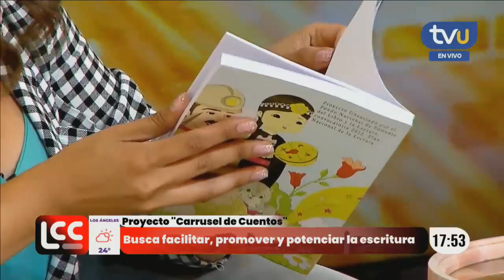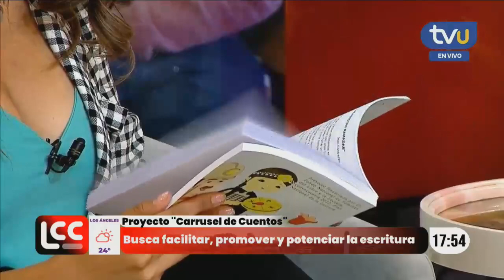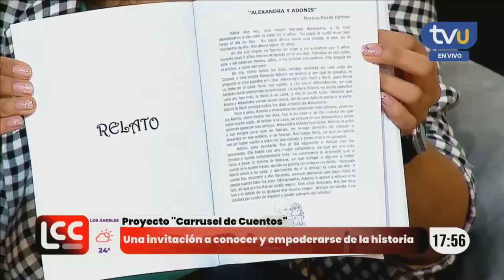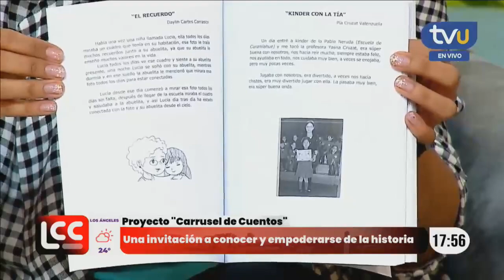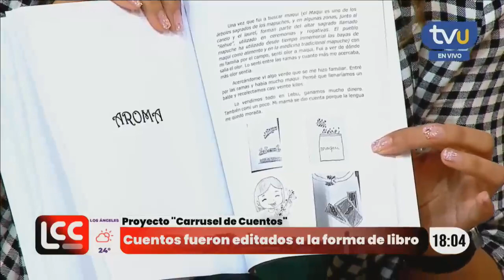Proyecto "Carrusel de Cuentos" inspiró a escolares a escribir un libro sobre su entorno